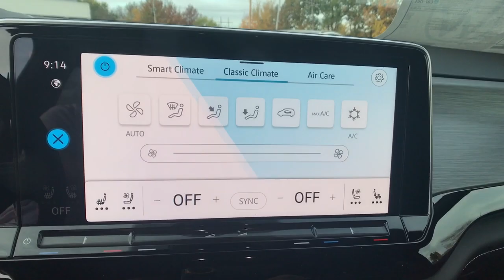2024 Volkswagen Atlas_Cross_Sport 2.0T SE w/Technology NY Troy, Albany, Schenectady, Clifton Pa...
New 2024 Volkswagen Atlas_Cross_Sport 2.0T SE w/Technology available at Cooley VW Mazda located in 401 N Greenbush Rd, Rensselaer, NY, 12144. Servicing the Troy, Albany, Schenectady, Clifton Park, Latham area.

See for yourself when you take it out for a test drive. Our professional staff looks forward to giving you excellent service! These are just some of the great options this vehicle comes with: Heated Steering Wheel
, Heated/Cooled Front Seats, Keyless Entry, Power Liftgate, Heated Mirrors, Back-Up Camera, Satellite Radio, Fog Lamps, Power Driver Seat, Alarm. Don't miss the opportunity to take this vehicle out for a test drive. Our team will give you an outstanding customer experience. Stop in today!

Additional Comments
Blue 2024 Volkswagen Atlas Cross Sport 2.0T SE w/Technology AWD 8-Speed Automatic with Tiptronic 2.0L TSI\n\nCOMPLIMENTARY INSPECTIONS FOR LIFE! 1ST OIL CHANGE FREE! 19/26 City/Highway MPG\n\n\nCooley Motors has been proudly servicing and selling New and PreOwned Volkswagen vehicles to Rennselaer Troy Albany Colonie Schenectady Hudson Kingston Saratoga the Berkshires and Bennington for 50 years.